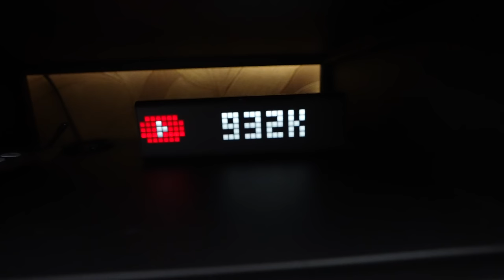Ik Bouw Een Rijdende Geheime Kamer! *Rutger Zoekt Mij*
Ik bouw een rijdende geheime kamer! Hoe lang gaat het duren tot dat Rutger mij heeft gevonden?

Deze video bevat geen betaalde samenwerking. De boeken en knuffel zijn mijn eigen producten. Als je deze aanschaft dan krijg ik hier een vergoeding voor.